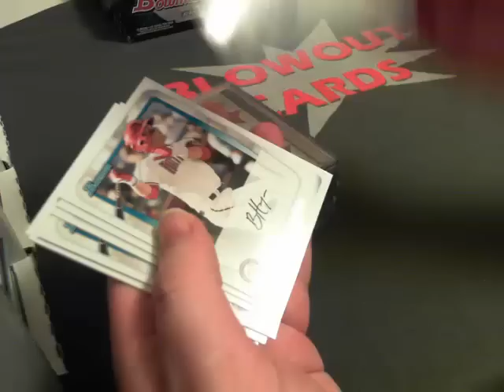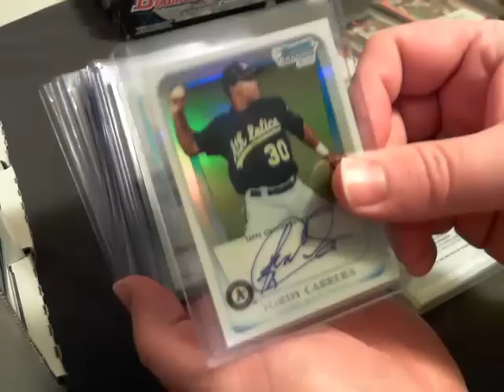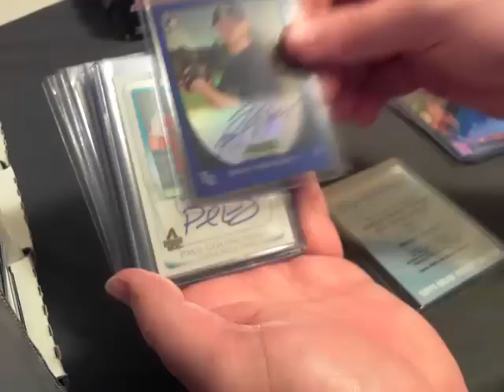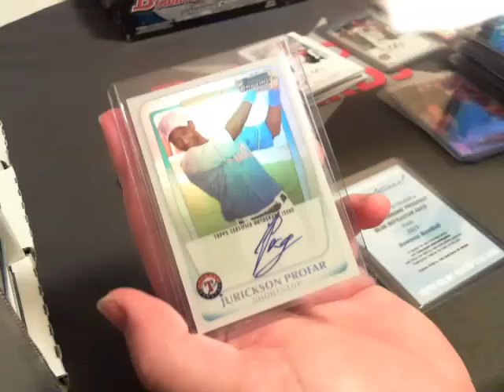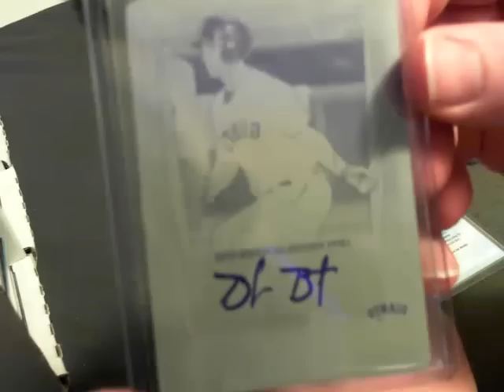2011 Bowman Jumbo 8 Box Case Mega Break Brandon Belt auto printing plate 1/1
@cheapfunbreaks pm me to learn about joining future breaks or pm houdini at blowoutcards.com forum.  To get a box break on demand